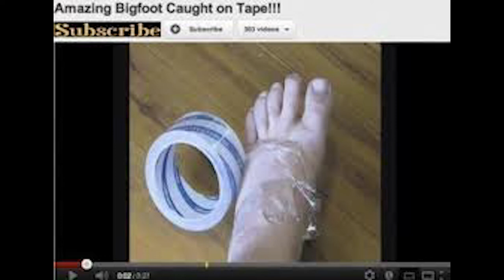Blurry Photos: Bigfoot Edition EP1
Join Ray Ramirez as he searches for some of the most mysterious creatures on earth. This time he's hunting for the Sasquatch himself, Bigfoot. Will he find him and will he get out alive?